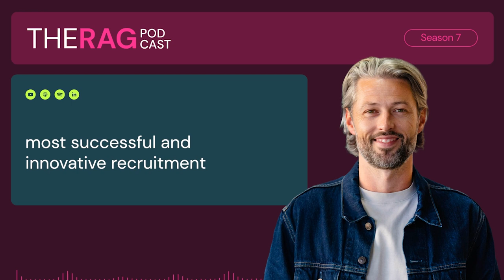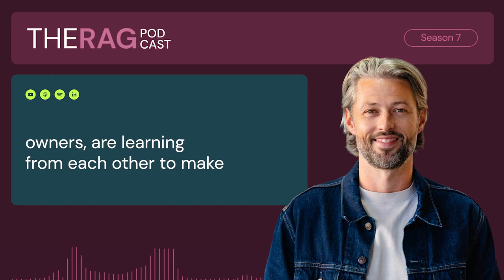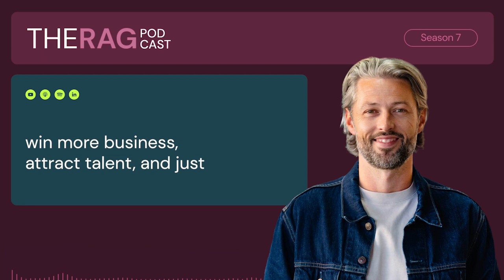S 7 | Ep9 - Mel Kang on his mission to build a top 200 law firm by focusing on being a headhunter!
This week’s show is going to be a little bit different.

My guest is Mel Kang, the CEO of Mezzle, a consulting law firm, not a recruitment agency.

Mezzle takes traditional lawyers who work for traditional law firms and flips the model.

They attract lawyers who join them without a set salary but take home 70 percent of their annual earnings/ billings.

The reason Mel’s a guest on the show is because of how similar the law industry is to the recruitment industry. The way they set their firms up is almost identical.

Mel’s whole day job consists of headhunting lawyers from traditional firms and bringing them into Mezzle.

He launched Mezzle with his friend and partner Raj on the first day of the pandemic

Since then, they've now grown to 48 consultant lawyers in the UK and Dubai.

They are on track to become one of the top 200 law firms in the world.

I truly believe there's so much you can learn from this conversation as a recruiter or recruitment founder.

Understanding the way Mel thinks and is able to adapt and evolve, can make your recruitment company better. So take notes.

I hope you enjoy this one as much as I did.

If you’re a recruiter who’d love to listen and learn from some of the greatest recruitment owners and leaders then you need to listen to the RAG Podcast!

We’re having real and raw conversations with successful recruitment entrepreneurs about what is happening in their businesses right now and their plans to navigate market changes.

Episodes are released every Wednesday at 12pm GMT

Our trusted partner RecruitHub helps new founders launch their own recruitment business in the UK, US & UAE. The community is growing rapidly with over 70 founders on the RecruitHub platform.

Everything you need to launch your own recruitment business with ease.

- Receive 100% of the fees you bill
- Own full commercial control of your business and increase its value
- Cutting-edge tech stack, from ATS to sales automation
- No admin - we handle everything from company registration to contracts, to finance and support
- No setup costs on the platform, no recurring fixed costs, and no surprise fees

Safe to say it’s been a tricky year for the recruitment sector globally, many have had to operate through uncertain times, making tough calls and streamline where possible.

Untapped is one of the hottest companies in the market right now helping agencies in the UK, US, Middle East and Australia transition to the new world, leverage elite remote individuals and even build whole offshore sourcing and recruiting teams.

They source from the most exciting talent pools on the planet for recruitment staff and embed elite talent into your company to improve diversity, productivity and the cost of your teams. Your UK team will also love the help with some of the repetitive, time consuming work that lands on their desk, improving their job satisfaction.

They put around 3000 candidates per month through an intense 4 stage interview and online testing process to find the top 1% and secure these people roles in UK agencies doing research, marketing, finance, sourcing, end to end recruiting, coordination and account management.

All candidates are benchmarked against UK competency frameworks and are tested for the highest level of communication and language skills.

It’s a simple process, you pay a deposit to kick off the search, they provide a candidates shortlist in 14 days.  You can also put people through your own process and then hire perm or on a freelance basis depending on your need. They are totally transparent with salaries. Typically your global talent will earn 30% more than their local benchmark giving you high levels of motivation and work ethic but you’ll still pay 70% less than a UK equivalent support. It’s a no-brainer to complement existing teams to handle surplus demand or to ease cost pressures.

If you’re not using this time to rip up your business model and rebuild it with global resources, you are going to fall behind those that do. Due to demand and capacity restraints, they are operating a waiting list at the moment so be quick to get in touch